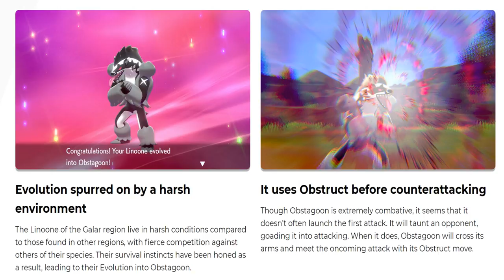WHAT DID THEY DO TO WEEZING! New Galarian Forms + New Pokemon Thoughts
Showing some of the new Pokemon Sword and Shield news we got!
What do you think? Whats your favorite new reveal?